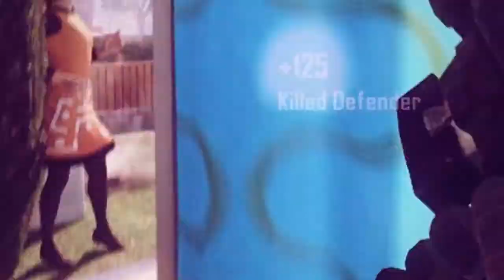Epsilon Frozen - "Winters" - Episode 1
Game(s) - COD

Description:  Introducing to Epsilon.

Epsilon eSports was launched in February 2008 with the aim of establishing ourselves one of the leading brand names in the world of eSports.

- Razer

- Nike

- Multiplay

- Division Cups

- Hiperz

- SNS

- PlayZ

By Epsilon eSports